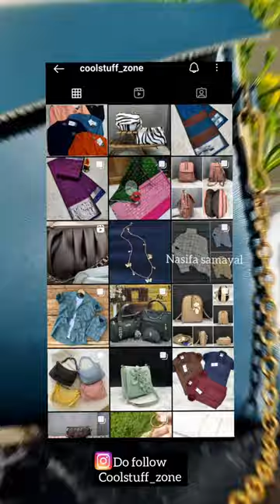All in all alaguraja😱🔥/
kindly do check their page
Instagram I'd
coolstuff_zone